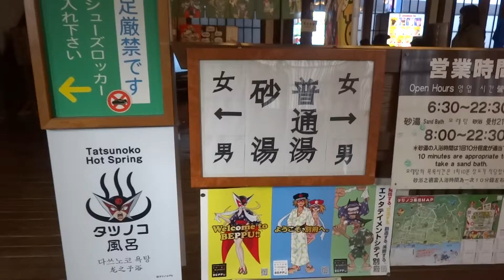竹瓦温泉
トラ猫まあの人気動画　　Popular video of maa tiger cat

まあのブログ「ねこのほっぺた」　　maa blog